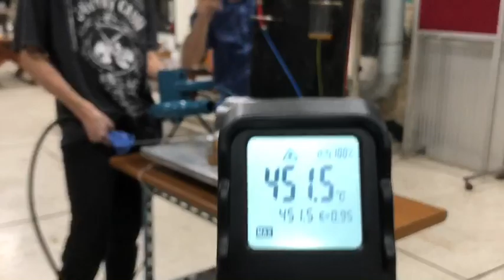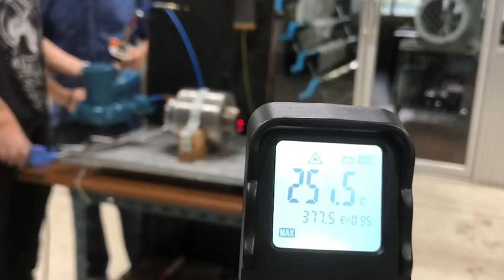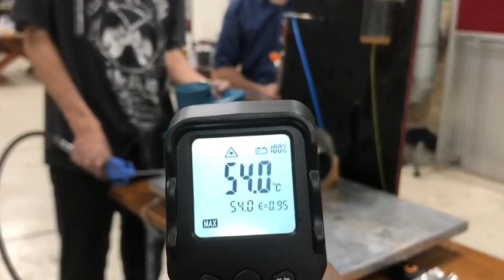8 สิงหาคม ค.ศ. 2023